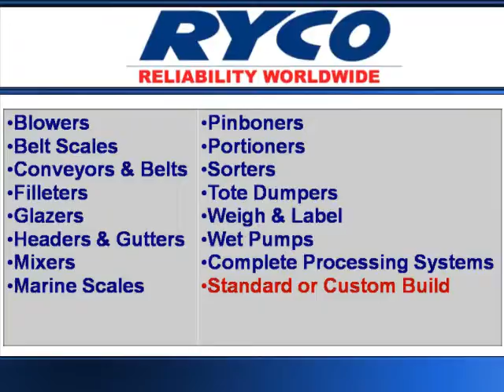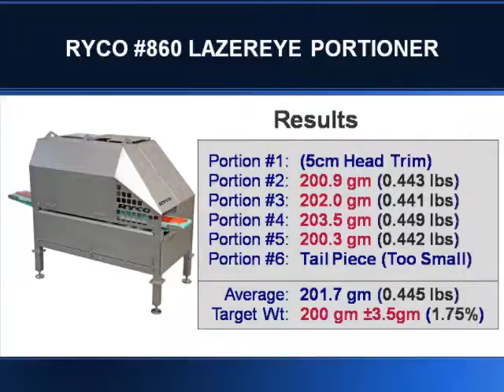860C Portioner.flv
Ryco fish portioner. Accuracy within 2%, better than any portioner currently available.
Up to 9 cuts/second. Most components IP69. Accurate, Simple, RELIABLE.